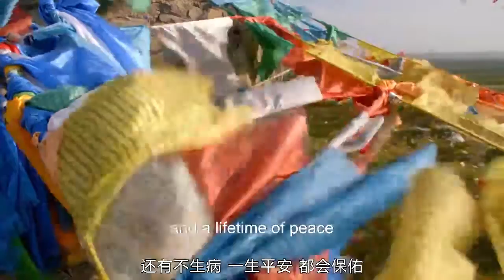敖包——寄託美好願望